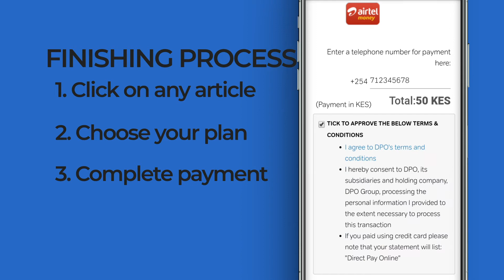How to navigate Nation.Africa's paywall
The Nation Media Group is undergoing a major digital transformation, and the reader is our focus. This change now brings the reader right into the newsroom and our invitation is to as many of them as possible to join this journey and have a say in the direction of our journalism.

As a reader, you might have already taken note of the changes we have been making lately, especially on our new digital brand, Nation.Africa. Morphed from our old website nation.co.ke, Nation.Africa is dedicated to ensuring that we live up to our commitment to be there for every African. To empower them and carry, project and protect their aspirations by providing highly desirable and engaging content.